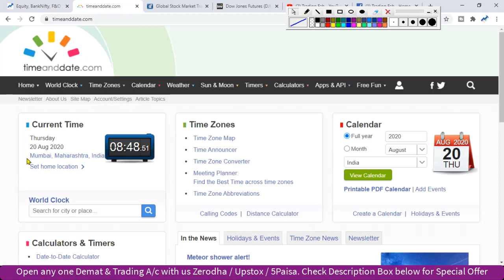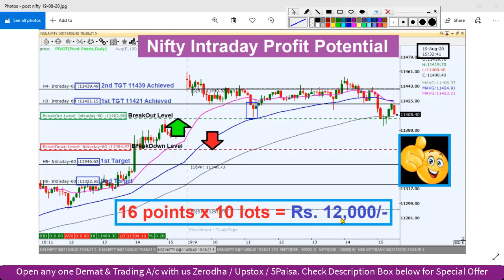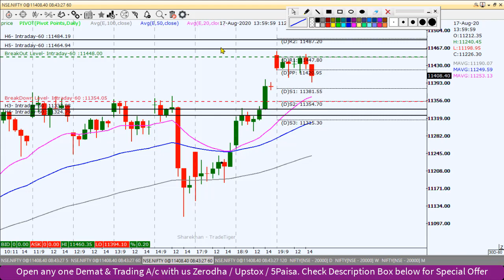Nifty Intraday Trading Strategy 20 08 20 | Last Intraday Profit Potential Rs 12000 | Weekly expiry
nifty 50
sgx nifty
nifty today
nse nifty
sgx nifty live
nifty live
nifty 50 share price
nifty index
nifty chart
nifty future